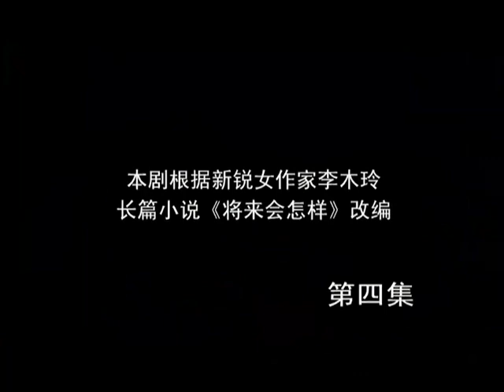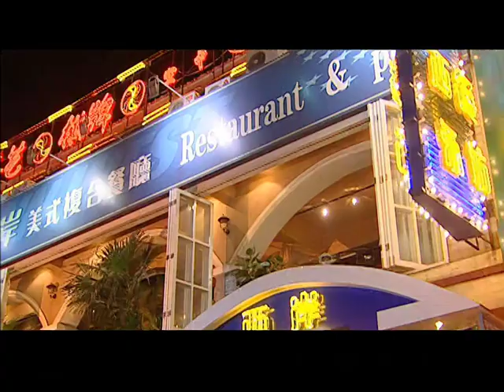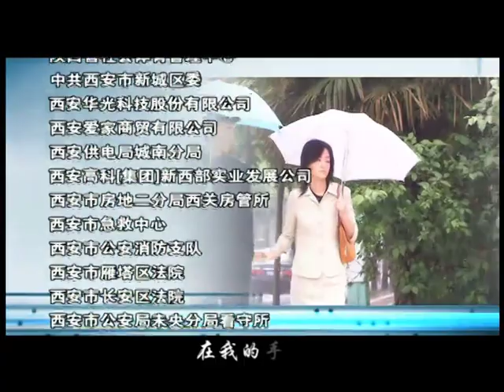【全網熱播電視劇】無性婚姻 第4集：一對曾經幸福的戀人，一場有愛無性的婚姻，一個善解人意的情人，一段畸形的婚外戀……（主演：周一圍，涓子）